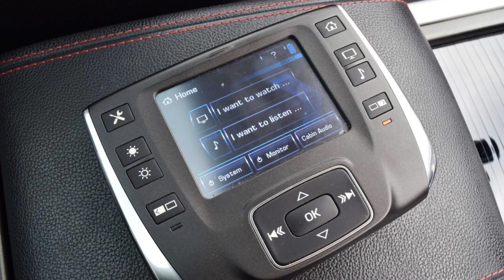รถหรูมือสอง Land Rover Rang Rover ปี2013 Evoque SD4 ไมล์แท้ 4 หมื่นโล ที่กฤษฎากู๊ดคาร์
Land Rover Range Rover 2.2 (ปี 2013) Evoque SD4 SUV AT ราคา 1,990,000 บาท

รหัสสินค้า : LandRover - RangeRover - 3960

รถสวย ไมล์แท้ 4 หมื่นโล รุ่น 5 ประตู ดูสปอร์ตมากๆ ตัวท๊อปสุด 3 จอ MODEL ปี 2013 แท้ๆ โฉม LAND ROVER EVOQUE 2.2 SD4 เครื่อง 2.2 ดีเซล ออโต้ ประหยัดมากๆ ตัวท๊อปสุด หลังคาแก้ว เครื่องเสียง MERRIDIAN ชุดแต่งรอบคัน ปุ่มสตาร์ท AIRBAG ABS เพาเวอร์ ไฟฟ้า เบาะไฟฟ้า ฝาท้ายไฟฟ้า พ.มัลติ รถมือเดียว รถมือแรกจากป้ายแดง สะอาดเรียบร้อยไม่โทรมเจ้าของเก่าดูแลดีมาก หาอยู่ไม่ผิดหวังครับ (ตัวรถมีเอกสารรับรองผ่านการตรวจสอบโครงสร้างตัวถังหลักแชสซีไม่มีอุบัติเหตุครับ)" ไมล์แท้ 4 หมื่นโล BOOK SERVICE ครบ กุญแจสำรองครบ การันตีสภาพ รถสวย+เลขไมล์แท้ รถบ้านแท้ๆ มือเดียว รับประกันตัวถังภายนอกไม่เคยผ่านการทำสี สีเดิมจากโรงงานไม่มีริ้วรอยเลยครับ ประกันชั้น 1 ประวัติดีตลอด ภายในสะอาดเรียบร้อยไม่มีรอยเลย เอกสารติดรถคู่มือการใช้งาน BOOKSERVICE ครบ สามารถเช็คประวัติย้อนหลังได้ครับ การันตีหารุ่นนี้อยู่ไม่ผิดหวังแน่นอนกับรถสภาพเหมือนใหม่แบบนี้และราคาที่ดีที่สุดในตอนนี้ครับ

การันตีสภาพ รถสวย ดูรถไม่เป็นสบายใจได้ การันตี พาไปตรวจสภาพที่ศูนย์ ก่อนจอง เพื่อความสบายใจของท่าน กับการได้รถที่คุ้มค่ากับเงินที่ท่านเสียไป

รถบ้านแท้ๆ ไม่ใช่รถยึดจากไฟแนนซ์หรือรถเช่าประมูล เจ้าของดูแลอย่างดีมากๆ สภาพดีที่สุดแน่นอน คุณเลือกได้จะซื้อรถแบบไหน คุณคือคนที่เลือกเอง รับฟังทุกเงื่อนไข

รับประกันเครื่อง+เกียร์ 1 ปีเต็มๆ แถมฟรีไปเลยค่ะ ไม่ต้องจ่ายเพิ่ม คุ้มกว่านี้ ไม่มีแล้ว รีบมาจับจองด่วนๆ เลยค่ะ